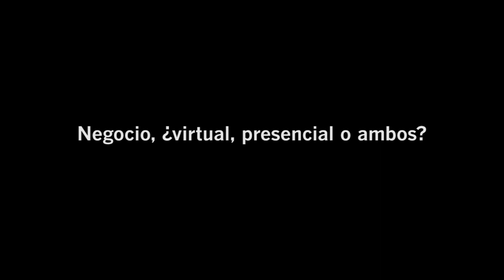México llegó tarde al e-commerce, sin embargo hay talento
El fundador de EnvíaFlores.com, Jesús Martínez, dice que a pesar de que el e-Business en México apenas despegó, ya hay  señales de talento mexicano que permite que más negocios físicos tengan mayor alcance.